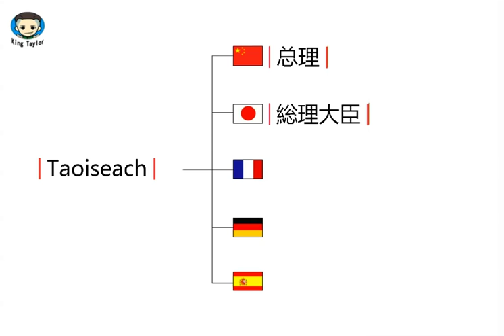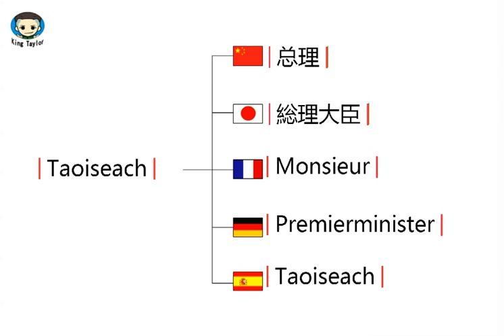How to pronounce Taoiseach in German，French，Japanese，Chinese and Spanish